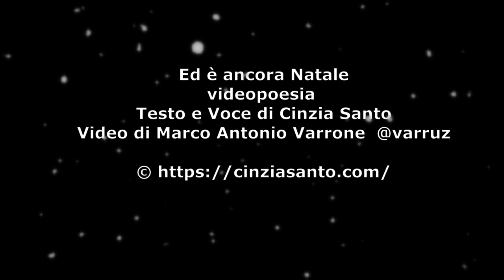Ed è ancora Natale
videopoesia
Testo e Voce di Cinzia Santo @goccediagata
Video di Marco Antonio Varrone